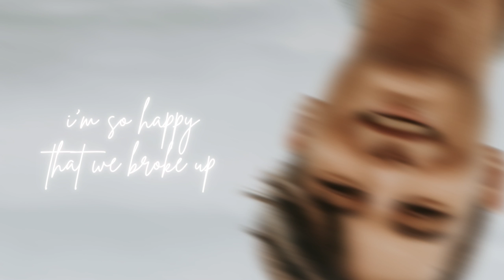JSteph - i'm so happy that we broke up (Official Audio Video)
Official audio video for “i'm so happy that we broke up” by JSteph.

Written by Jordan Stephens, Ben Lawrence, and Teron Fairchild
Produced by Sam Bowman

- LYRICS -
Can't believe we're going under
And you're letting us drown
Two years of building something
But you burned it all down
I was feeling so devastated
Watching everything fade
All my love was turned to hatred
Did I make a mistake?
When I thought you were the one
But since we've come undone

I've been seeing life through a different lens
Finally hanging out with all my friends
No more stupid arguments
No more cleaning up your mess
Lately, it's been easier to fall asleep
'Cause when I wake up I can chase my dreams
We were never good for us, no
I'm so happy that we broke up

Looking back, I thought we had it
You ran away with my heart
So lost until He found it
And I hit the restart
Moving on was so complicated
Finally turning the page
Now, I'm feeling like celebrating
Running outta that cage
Where I thought you were the one
But thank God, we came undone

'Cause I've been seeing life through a different lens

You always meant the world to me
Never thought that I would have to watch you leave
It was difficult to cope
Had to learn to let you go
Now, I see that you and I were not the same
God knew we would only ever end in flames
'Cause we were never good for us